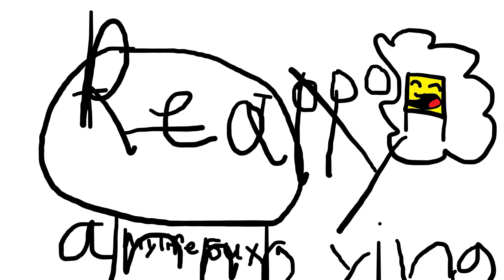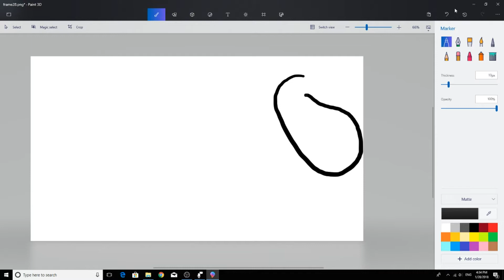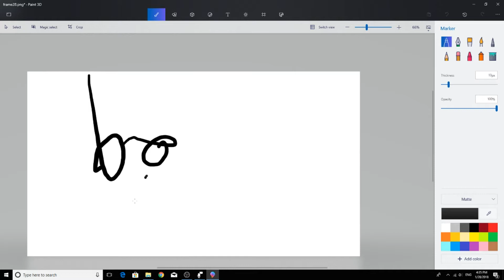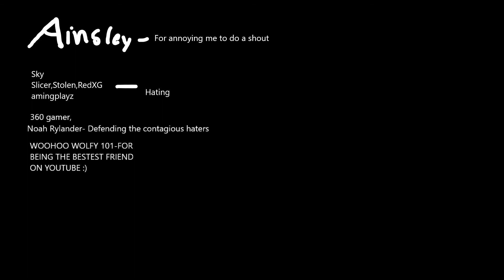Embarrassing thing about me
Sorry for this video's late appearence
Do you want to be in a server that has a hangout place and all stuff like PvP or you can just be a member and get coins.
Well the server is called "The Hangout" this server is not like any server, this server is Minecraft Factions and Discord Roblox all mixed in together! Well it is in minecraft but the server is in WORK IN PROGRESS so if you go to the 4_u_to_talk place it is not finished.
Join now! : DracoMc.myserver.gs

What are video games? A video game is an electronic game that involves interaction with a user interface to generate visual feedback on a video device such as a TV screen or computer monitor. The word video in video game traditionally referred to a raster display device, but as of the 2000s, it implies any type of display device that can produce two- or three-dimensional images. Some theorists categorize video games as an art form, but this designation is controversial.

The electronic systems used to play video games are known as platforms; examples of these are personal computers and video game consoles. These platforms range from large mainframe computers to small handheld computing devices. Specialized video games such as arcade games, in which the video game components are housed in a large, typically coin-operated chassis, while common in the 1980s in video arcades, have gradually declined due to the widespread availability of affordable home video game consoles (e.g., PlayStation 4, Xbox One and Nintendo Wii U) and video games on desktop and laptop computers and smartphones.

The input device used for games, the game controller, varies across platforms. Common controllers include gamepads, joysticks, mouse devices, keyboards, the touchscreens of mobile devices, and buttons, or even, with the Kinect sensor, a person's hands and body. Players typically view the game on a video screen or television or computer monitor, or sometimes on virtual reality head-mounted display goggles. There are often game sound effects, music and, in the 2010s, voice actor lines which come from loudspeakers or headphones. Some games in the 2000s include haptic, vibration-creating effects, force feedback peripherals and virtual reality headsets. In the 2010s, the video game industry is of increasing commercial importance, with growth driven particularly by the emerging Asian markets and mobile games, which are played on smartphones. As of 2015, video games generated sales of USD 74 billion annually worldwide, and were the third-largest segment in the U.S. entertainment market, behind broadcast and cable TV